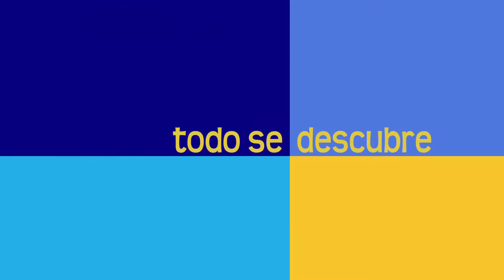Lío en Broadway - Trailer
2014 Comedia

Dirigida por Peter Bogdanovich
Interpretada por Jennifer Aniston, Imogen Poots, Owen Wilson, Rhys Ifans.

Arnold (Owen Wilson) tiene una vida perfecta. Felizmente casado, dos preciosos hijos y un magnífico trabajo como director teatral en Broadway. Todo cambia cuando contrata los servicios de Izzy (Imogen Poots), una joven y prometedora actriz que alterna su discreta carrera artística con servicios nocturnos de compañía. El flechazo es tan profundo que Arnold decide ayudarla económicamente para que se centre en el mundo de la interpretación.

 El plan se torna en pesadilla cuando Izzy consigue un papel en la obra que dirige Arnold, en la que también participa su mujer y que se convierte en un trío imposible, aderezado con desternillantes personajes que convierten la obra y sus vidas en una chispeante comedia.